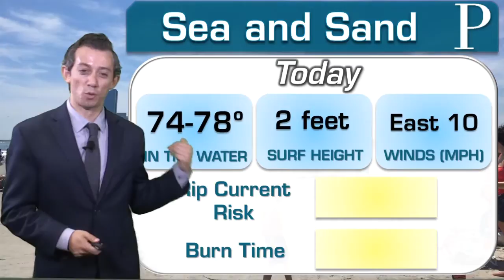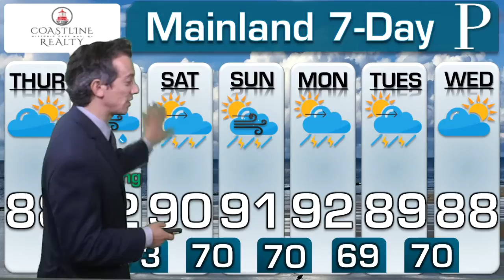WEATHER: July 9 Afternoon Forecast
Thursday is the calm before Friday's coastal storm, which is looking more likely that it will be a tropical system. Meteorologist Joe Martucci has what you need to know, including an update on when it will rain, how strong the winds will be and coastal flooding.